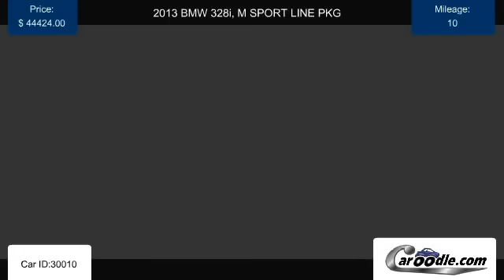Used 2013 BMW 328i, M SPORT LINE PKG in Vista, CA